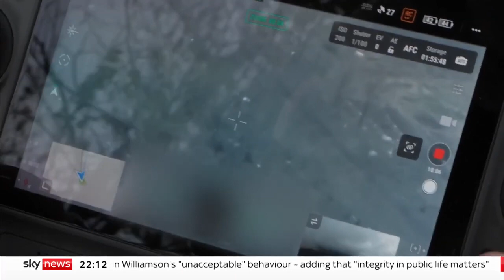Ukrainian soldiers using drones to hit Russian artillery across the border